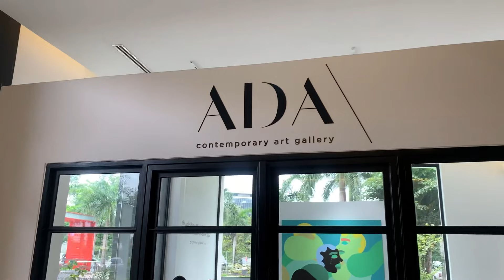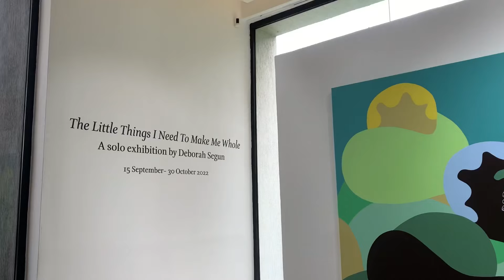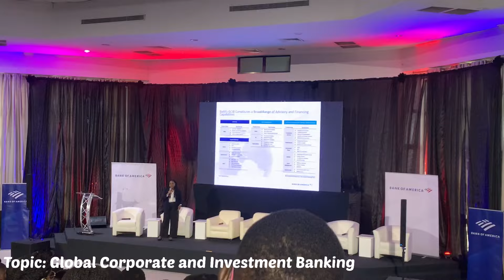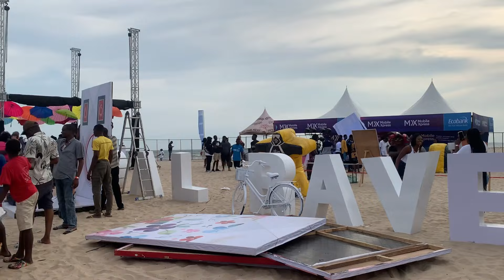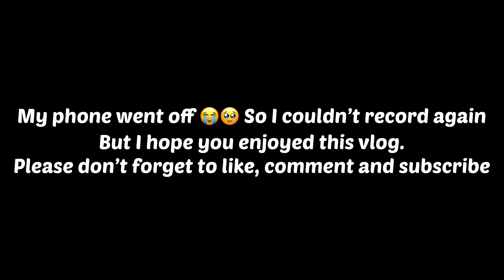GHANA VLOG: RANDOM DAYS IN MY LIFE | ART GALLERY + ICE CREAM DATE, CONFERENCE, TIDAL RAVE 2022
Hi guys☺️. I know it’s been a while but I’m here now 🥳. This vlog is all about some random days in my life. How I live some of my days as a student in Ghana.

Tidal rave, tidal rave 2022, Luxury beach resort, upsa, conference, Art Gallery, Ice cream, Ice cream date, Bank of America.